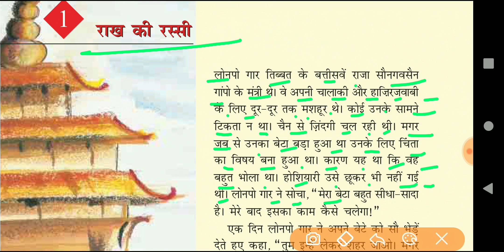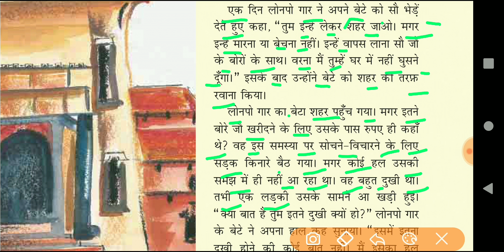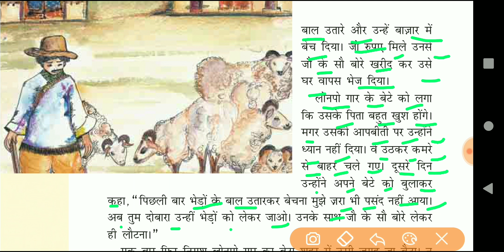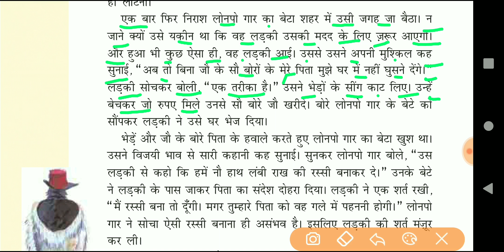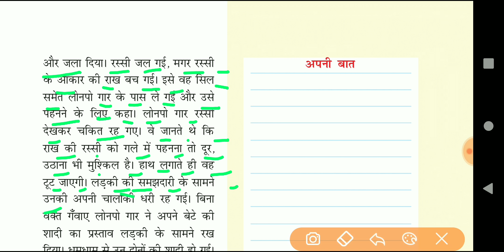राख की रस्सी | Rakh Ki Rassi | Class 5 | Hindi | Chapter 1 | CBSE | NCERT | Better Kids Education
राख की रस्सी  | Rakh Ki Rassi | Class 5 | Hindi | Chapter 1 | CBSE | NCERT BOOK | Explanation | Better Kids Education

राख की रस्सी के प्रश्न उत्तर–Rakh Ki Rassi NCERT Solutions for Class 5 Hindi Chapter 1